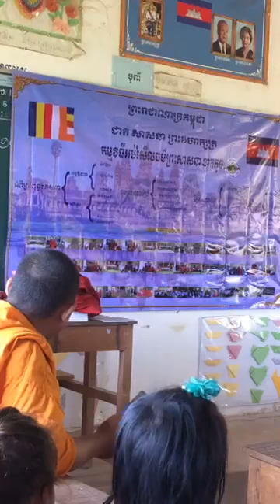កម្មវិធី អប់រំ ព្រះ ពុទ្ធ សាសនា ខ្នាត តូច នៅភូមិ សន្លុង